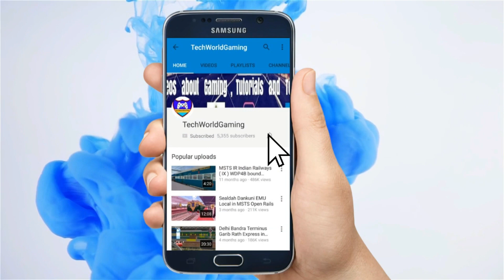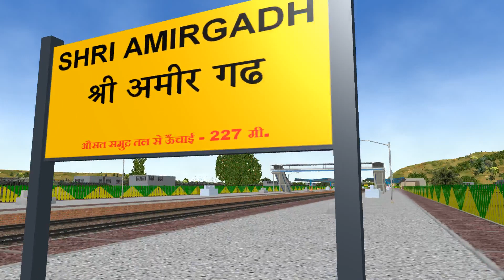Freight Rescue At Abu Road [ WDP4B Pulls Freight ] in MSTS Open Rails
TechWorldGaming

Abu Road to Palanpur Junction (Journey).

Must Watch How to Download MSTS Indian Railways by TechWorldGaming.